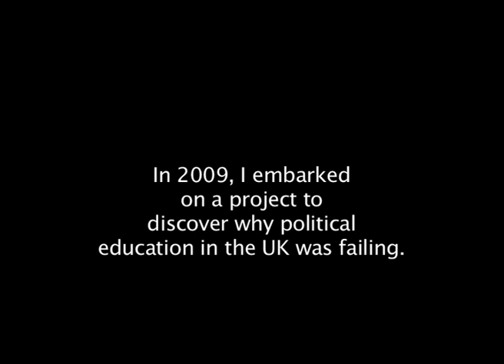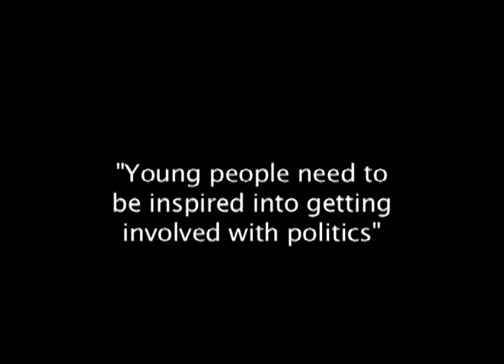Hands up who's Bored - Project trailer 01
Would you like to replace that pen and paper in your hand with spray paint and a room made up of blank walls? How about instead of visiting your local Post Office, accompany your classmates on a field trip that ends with you beaming an image highlighting your political frustrations onto the side of a building? Or instead of learning about poverty through a text book, speak with students in Uganda who could tell you firsthand?

Hands Up Who's Bored gives you the chance to learn about active Citizenship while also learning how to make informed decisions based on your beliefs and taking your message to those who need to hear it! We believe that young people in this country are rarely listened to when it comes to what effects their lives because of age discrimination. So over six lessons, students from all over the country will accompany me on a lesson plan that completely blasts through the conventions of Citizenship education!

This is NOT about orchestrating a classroom rebellion; it's about breaking through the 'yawn' barrier that is political education in Britain using methods gathered over a 12 month investigation. This lesson plan is validated by a teacher who has spent 23 years teaching as well as having a new Citizenship book published later on this year.

Follow us as we film every lesson, gain feedback from the students on its success, and let us know if you would like to experience Hands Up Who's Bored at your school!